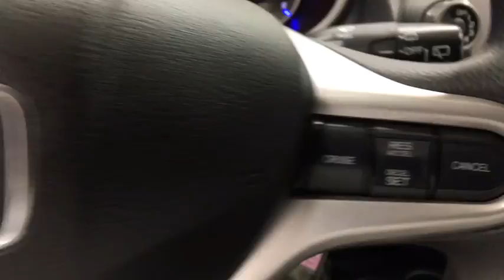2012 Honda Fit Coral Springs, Miami, Fort Lauderdale, Hollywood, Pompano Beach, FL 2621107A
Visit us online or give us a call!:
Buick GMC:

Recent Arrival! Coral Springs Auto Mall is pleased to offer this Beautiful 2012 Honda Fit. This Fit is beautifully finished in Milano Red and complimented by Gray w/Cloth Seat Trim and this exceptional vehicle comes well equipped with !! 1 OWNER W/ CLEAN CARFAX !!, MANAGERS SPECIAL !!, And MUST DRIVE !! And gives you an amazing driving experience along with impressive Fuel efficiency rating. 28/35mpg**CARFAX One-Owner.Priced below KBB Fair Purchase Price!35/28 Highway/City MPG**Awards:* Car and Driver 10 Best Cars * ALG Best Residual Value * 2012 IIHS Top Safety Pick * 2012 KBB.com 10 Best Coolest Cars Under $18,000 * 2012 KBB.com Best Resale Value Awards * 2012 KBB.com Brand Image Awards2016 Kelley Blue Book Brand Image Awards are based on the Brand Watch(tm) study from Kelley Blue Book Market Intelligence. Award calculated among non-luxury shoppers. Kelley Blue Book is a registered trademark of Kelley Blue Book Co., Inc.Car and Driver, January 2017.Coral Springs Auto Mall is a family owned dealership that has served the South Florida community with quality new and used cars since 1985. During this time we ve had the chance to grow and learn with our community and sharpen the skills of our staff to provide better customer service while saving you money. The sales, service, and finance specialists are more than knowledgeable and eager to provide you with top notch car buying experience. Coral Springs Auto Mall wants to set the bar a bit higher when it comes to taking care of our customers and their new, used, or certified pre-owned Honda, Kia, Buick, GMC, or Nissan.